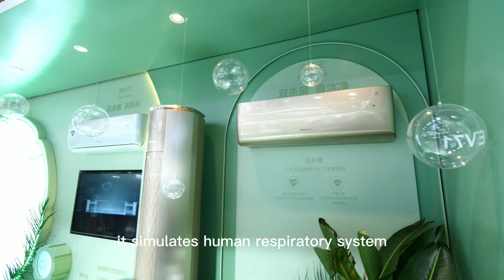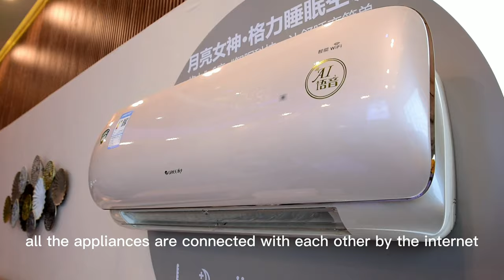"Gree" to meet you-the expo of Gree in 2021AWE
Gree at 2021 AWE